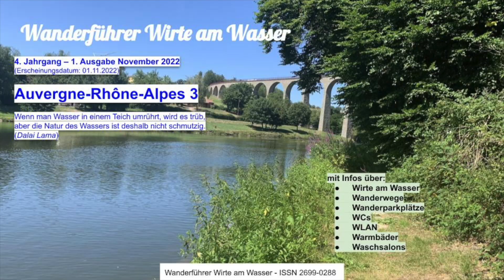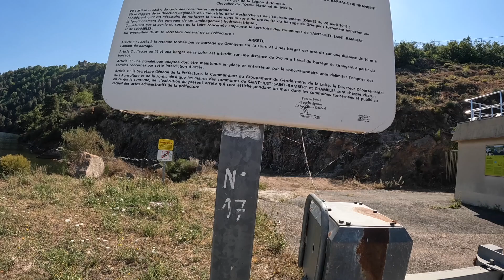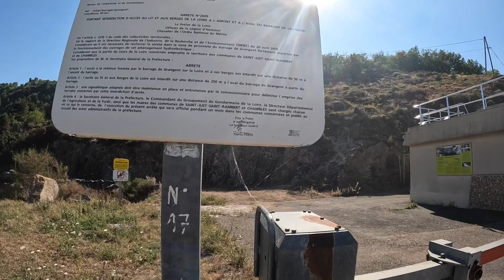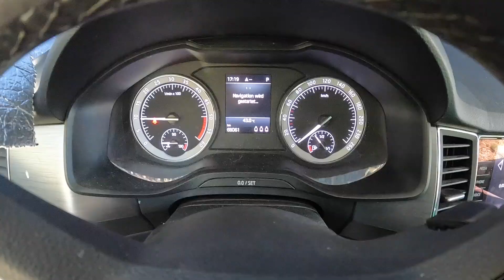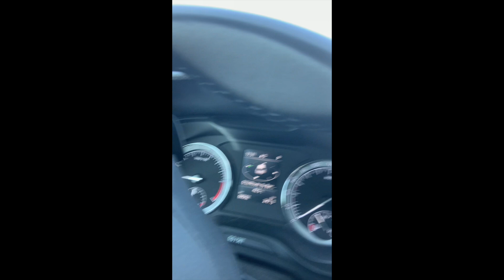Wie eine deutsche Nomadin im Auto lebt - in Frankreich parallel zum Jakobsweg 162 am 24. Juli 2022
Hallo, ich heiße Mona, und reise seit Juni 2018 Vollzeit in meinem Auto durch Europa.

Wie eine deutsche Nomadin im Auto lebt - Sei dabei und vielen Dank fürs Zuschauen!
10 EUR für jeden von uns, wenn du dir einen Paypal Account machst und 5 EUR ausgibst